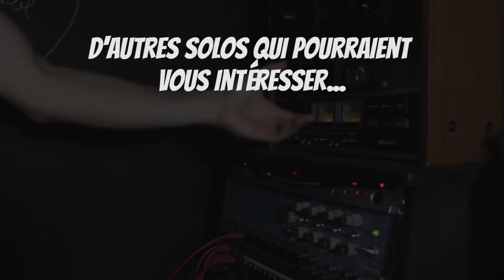L'Bum - Irvin Blais - Solo de guitare avec partition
Voici le solo de la pièce L'Bum de Irvin Blais.

Michael Veillette
Guitariste et arrangeur du Québec